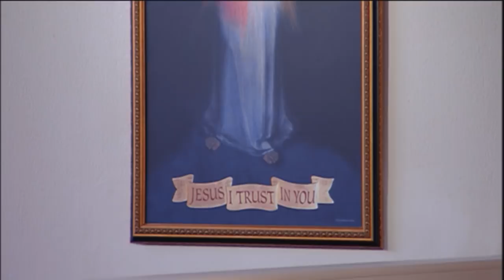Daily Catholic Mass - 2018-08-29 - Fr. Romanus Cessario, OP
The Passion of St. John the Baptist (Memorial)